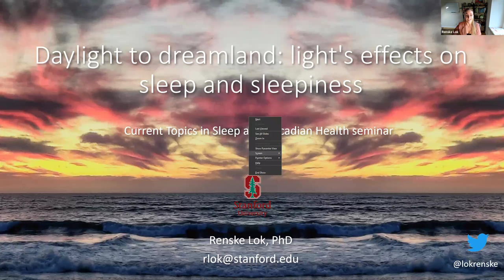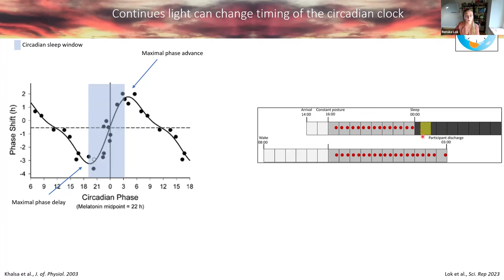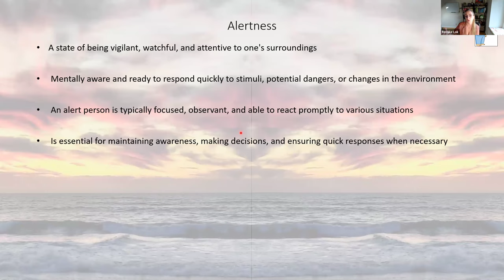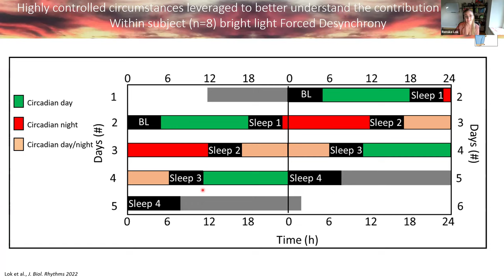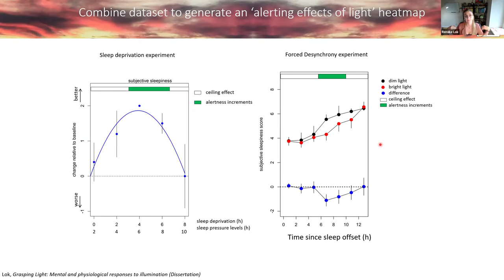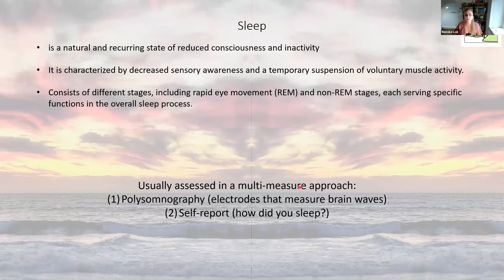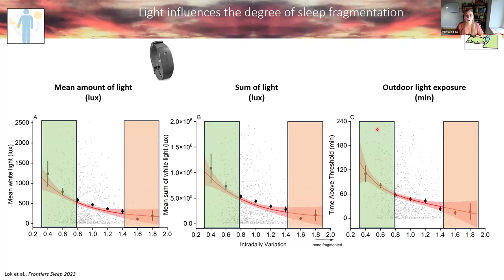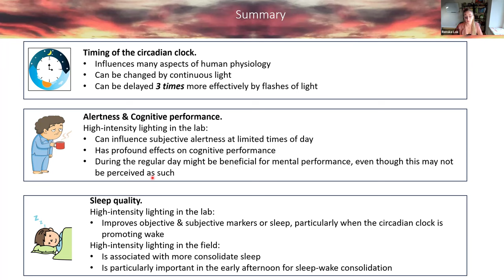Renske Lok: Daylight to dreamland: light’s effects on sleep and sleepiness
Renske Lok (Stanford University): Circadian rhythms and artificial light at night: from laboratory to field
Seminar Series Current Topics in Sleep & Circadian Health
27 May 2024, 17:00 CEST